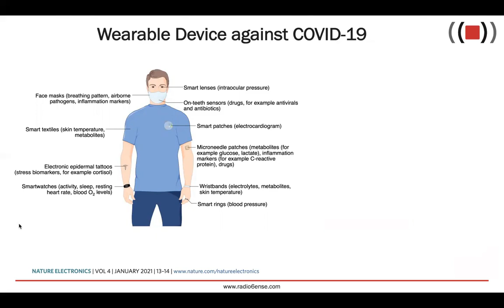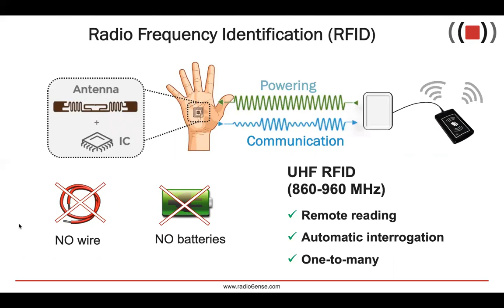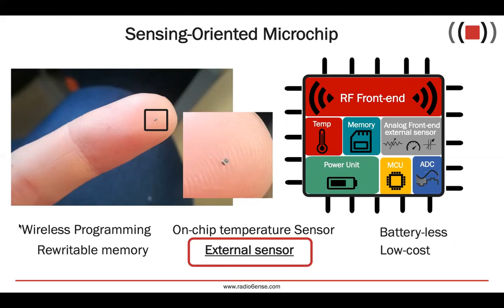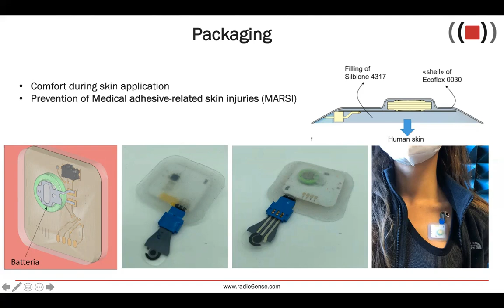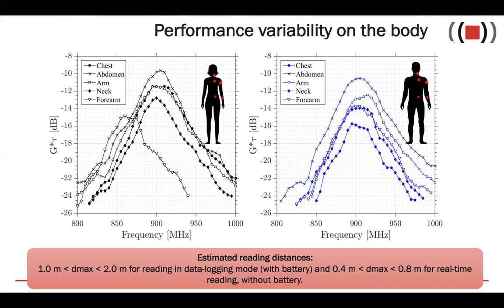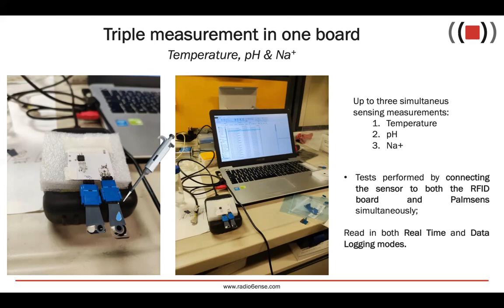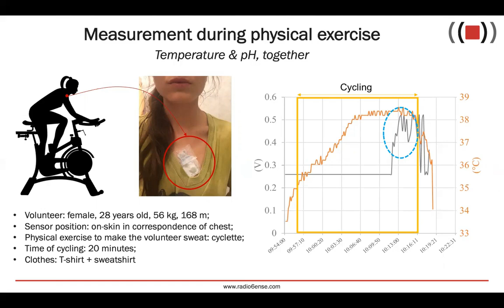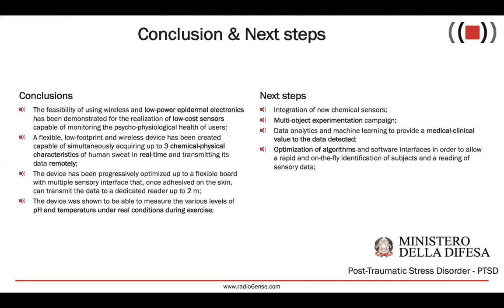A Plug&Play Flexible Skin Sensor for the Wireless Monitoring of Pandemics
Title: A Plug&Play Flexible Skin Sensor for the Wireless Monitoring of Pandemics
Author: Simone Nappi{1}, Carolina Miozzi{1}, Vincenzo Mazzaracchio{2}, Luca Fiore{2}, Francesca Camera{1}, Nicola D'Uva{1}, Sara Amendola{1}, Cecilia Occhiuzzi{1}, Fabiana Arduini{2}, Gaetano Marrocco{2}

Abstract: The fight against pandemics is redesigning the interaction between doctor and patients with a clear request of remote monitoring of biological parameters, reducing the proximity. At this purpose, physical and chemical sensors placed on the skin with wireless reading, can provide the early detection of psycho-physical diseases. A plug&play epidermal patch based on Radiofrequency Identification technology is here proposed for the simultaneous remote reading of multi-physical and -chemical parameters of the skin. The board is designed to improve the usability of the device and to ease the experimentation of different disposable sensors. The resulting prototype made of biocompatible and comfortable encapsulation is readable up to 2 m in battery-assisted mode and up to 80 cm without embedded power source (passive mode). Sensing experimentation was performed during physical exercise with the detection of both pH and temperature of the skin sweat. The triple measurement of two chemical sensors (pH and sodium) together with temperature was also demonstrated on the bench under controlled conditions.